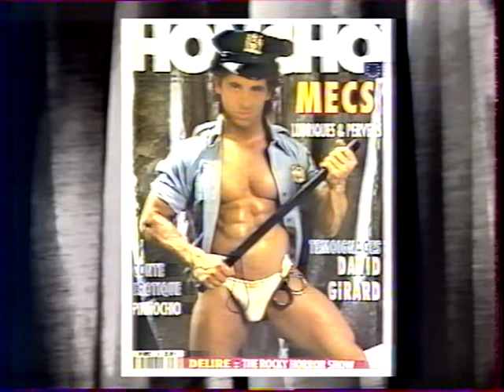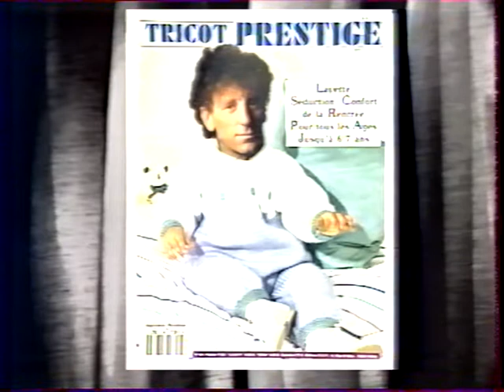NPA 1990 FIN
Retrouvez l'ensemble de mes archives, classées, illustrées et commentées sur mon blog